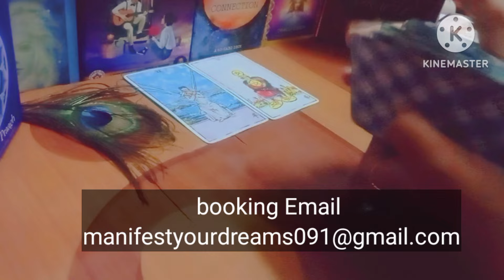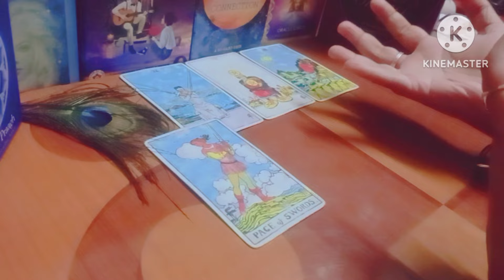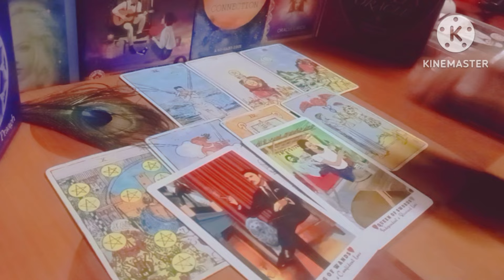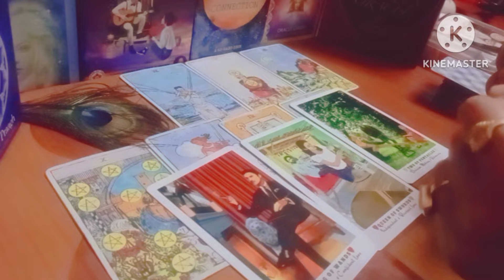Finally this person is coming back before end of August month❤️💭 commitment is coming 💖